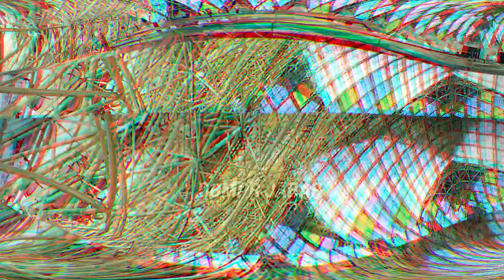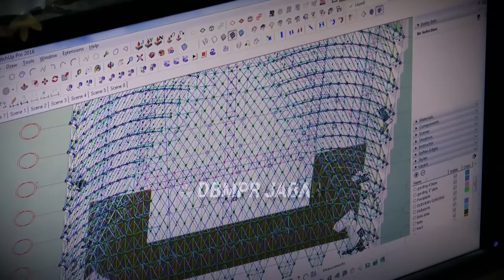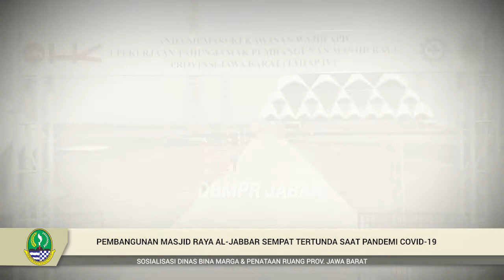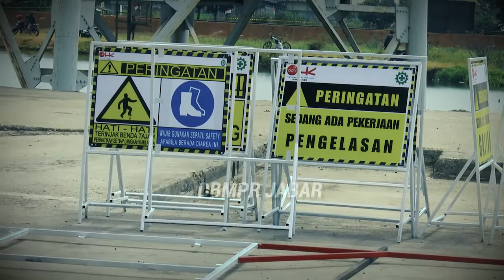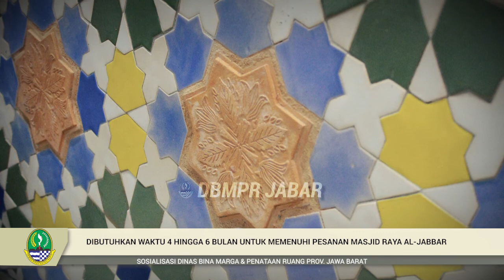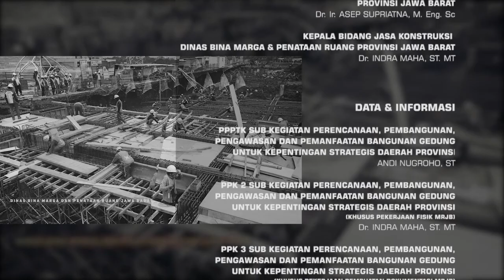Sosialisasi Masjid Al -Jabbar TAHAP IV - Desember 2021